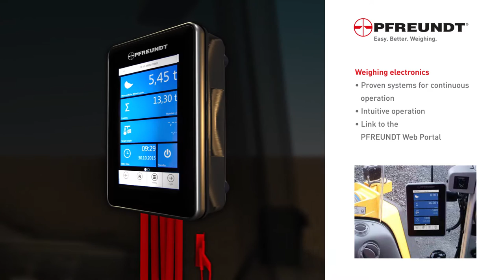Walz Wheel Loader Scale & Pfreundt User Interface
This short animation shows how Walz and Pfreundt's Wheel Loader Scales can be seamlessly and easily integrated into your fleet, and is useful for all industries. To learn more about this efficient, money-saving equipment, contact Walz Scale today to speak to an expert and get a quote!